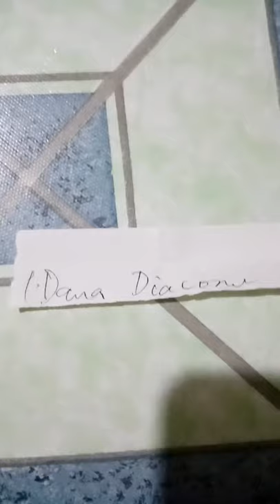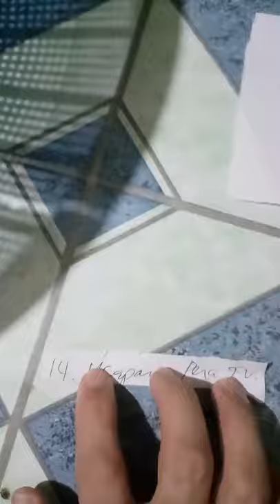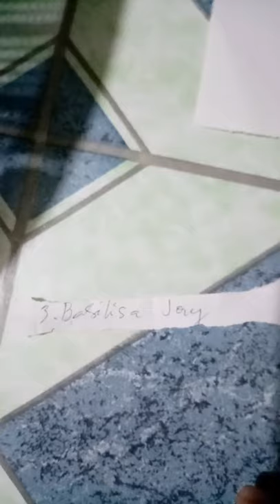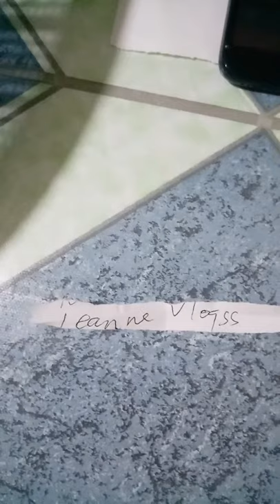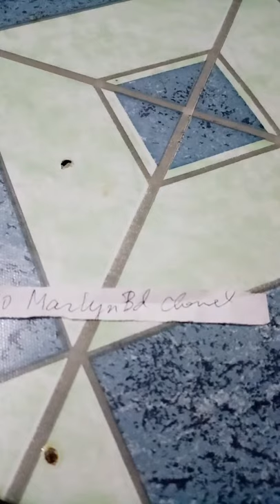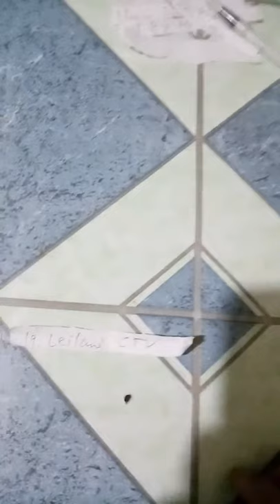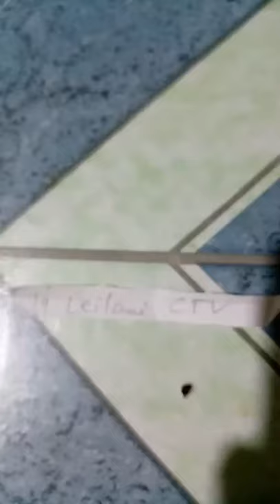How To Get More WH First 30 List And Organic Friends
This is an avenue for all small YouTubers to meet and greet each other and at the same time to increase their watch hours and organic friends. This is also for fun and entertainment for my family and friends and bloggers. This also helps all the creators to improve their channels and its content.

2. It's fair use"No copyright is claimed and to the extent that the material may appear to be infringed, I assert that such alleged infringement is permissible under U.S. and Philippines copyright law. If you believe have been used in an authorized manner, please contact the poster.
3. This video is not associated with any company or products mentioned or accidentally shown on the video.
4. No intention to infringe photos or audio.